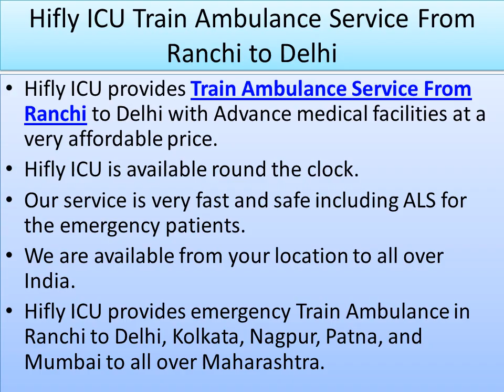HIfly ICU Train Ambulance Service from Ranchi to Delhi At a Very Affordable Price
Hifly ICU provides Train Ambulance Service from Ranchi to Delhi with ICU and CCU service at a very affordable price. We provide the bed to bed patients shifting service with ICU, CCU, CRP machine and all emergency care equipment. Our service is very fast and safe including ALS for the emergency patients.